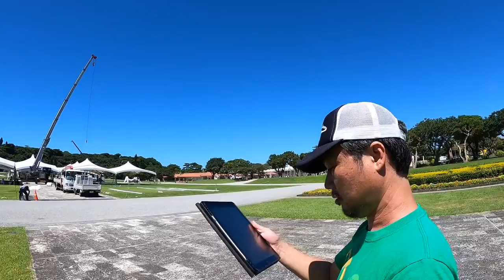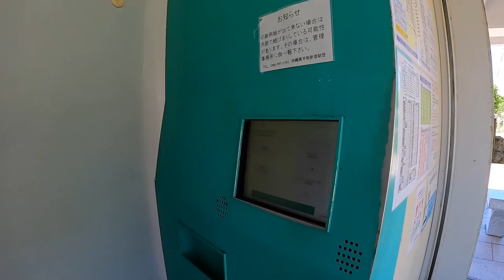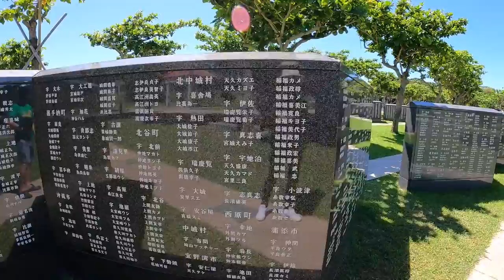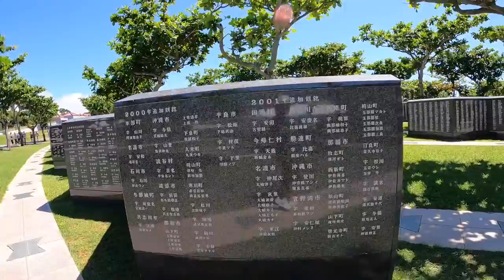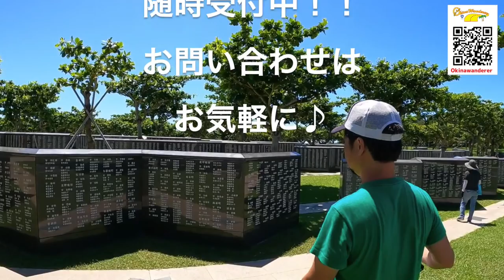Walk around the Okinawa Peace Memorial Park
On the 23rd of the June is the Okinawa Peace Memorial Day, and many people visits the park for praying for the all war dead of the Battle of Okinawa around the day.